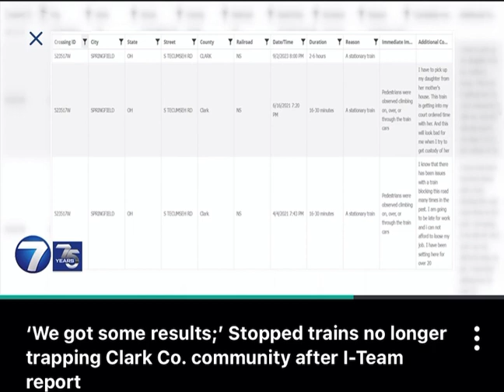Stopped Trains No Longer Trapping Clark Co. Neighborhood